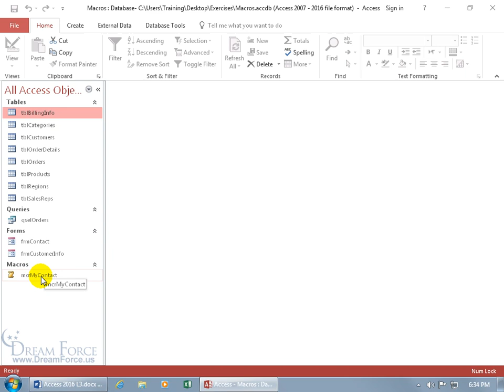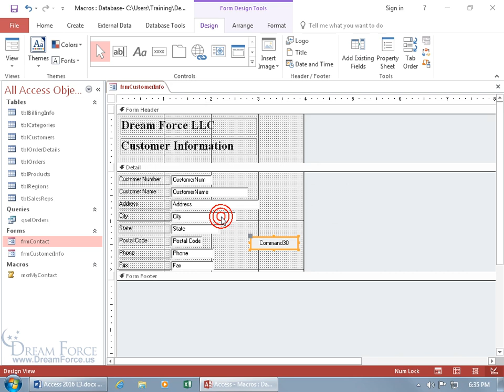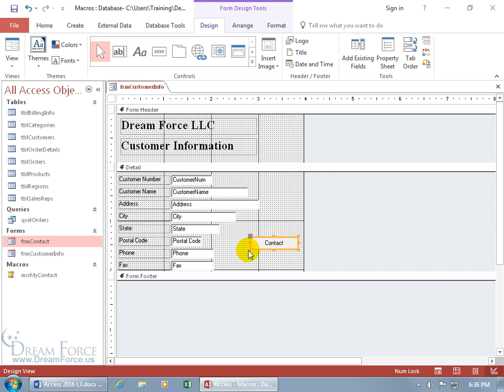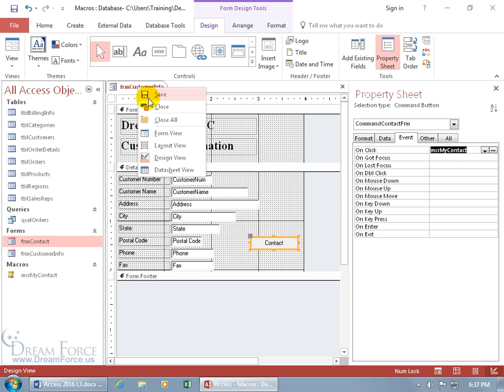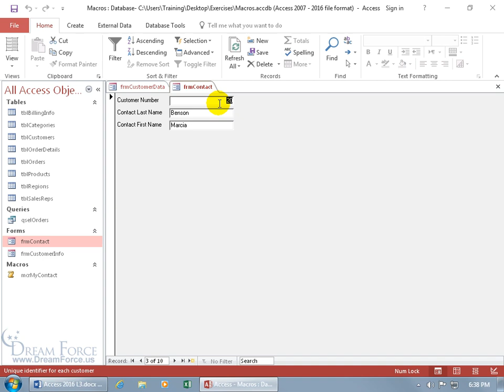Microsoft Access 2016: Macro Button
Microsoft Access 2016 training video on how to create a Macro Button, which will tie a Macro to a button that when clicked on will run, or execute a Macro of your choice.